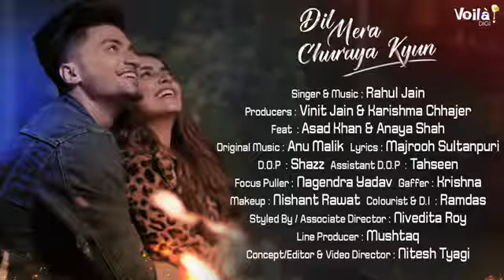##🥀🥀 💔 dil ko kyu chalkaya tune 💔 sikhaya💕💖🌹